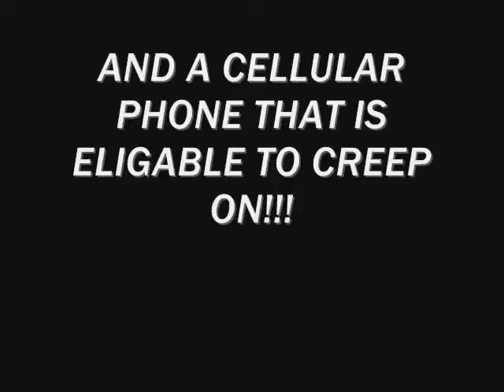Mike Gervanack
a claymation of mike gervenak